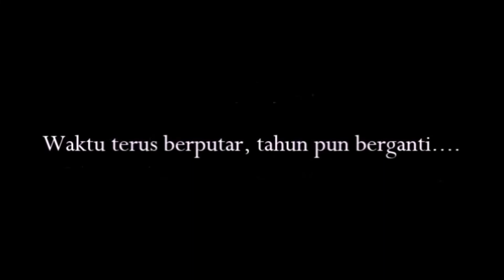PURA WI - MUKTI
Pecatu, Bali.